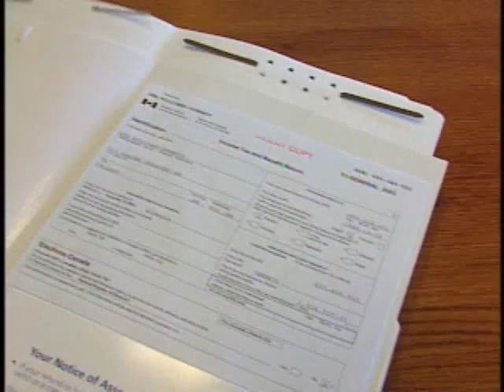NEWCAP NEWS 2 FEB 23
Agriculture Report